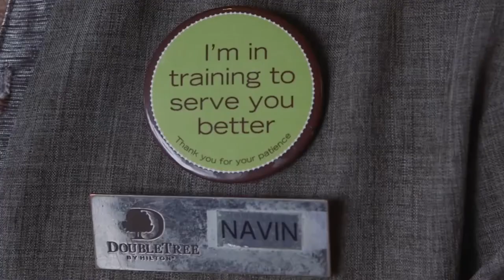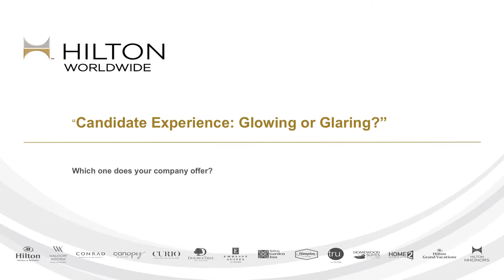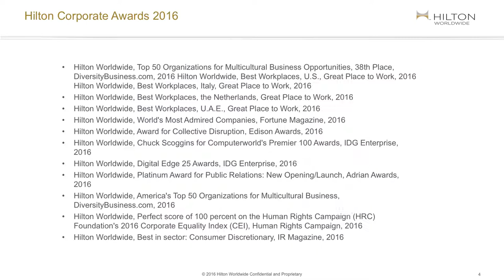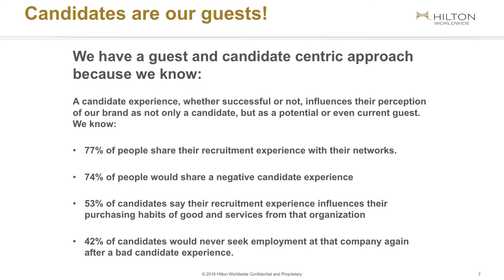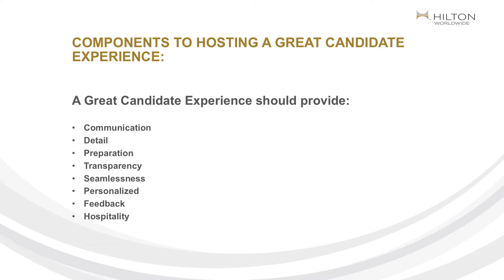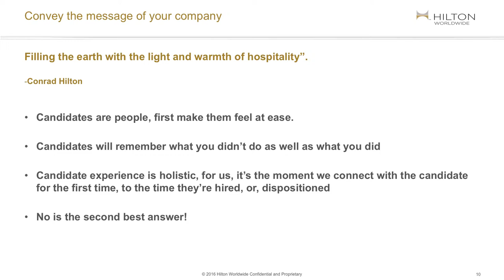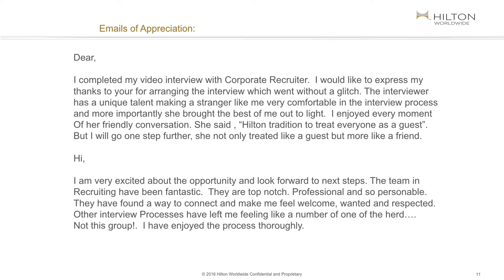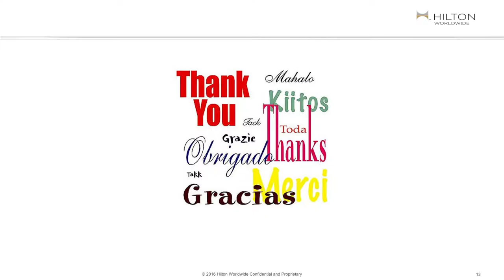Destination Talent NYC - Sushila Desai, Hilton - "Candidate Experience: Glowing or Glaring?"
With modern technology driving the recruiting process to a state of greater transparency, candidate experience becomes increasingly important for company reputation. Sushila Desai explains the value of candidate experience in influencing both potential candidates and future clients. While there is a general emphasis on candidate fit, communication of company values and constructive feedback reinforce both positive experiences and company reputations. Learn what tactics can help enhance recruitment and leverage positive candidate experiences to the benefit of your entire company.